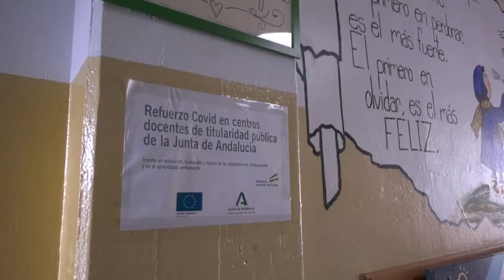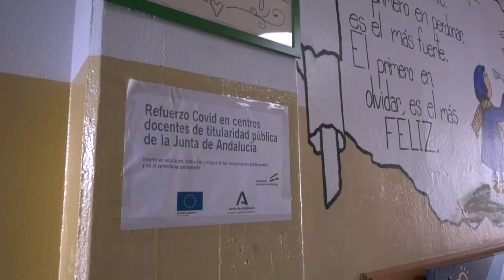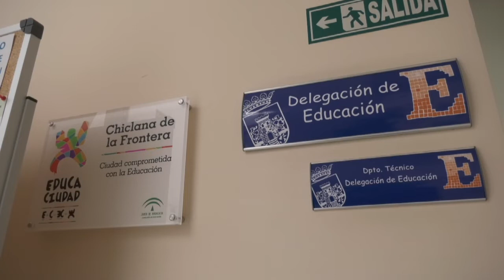EDUCACIÓN INTERVIENE EN 2.134 CASOS DE ABSENTISMO DURANTE EL CURSO 2021 2022 EN CHICLANA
Educación interviene en 134 casos de absentismo durante el curso 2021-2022. Esto supone 32 casos menos que el curso anterior, lo que implica el 1,3 por ciento del total de alumnos en edad de escolarización obligatoria.